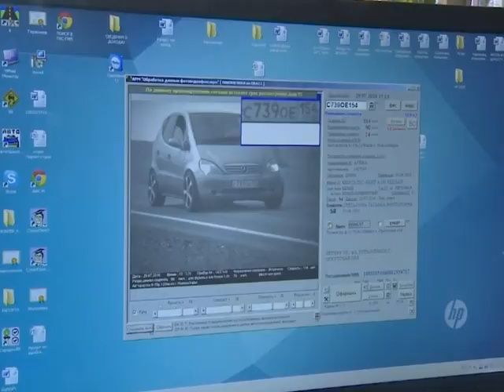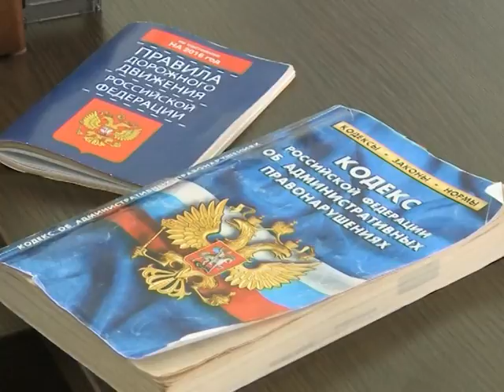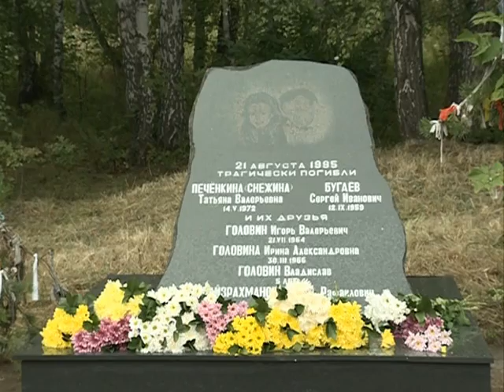Новости Новосибирска на канале "НСК 49" // Эфир 12.08.16